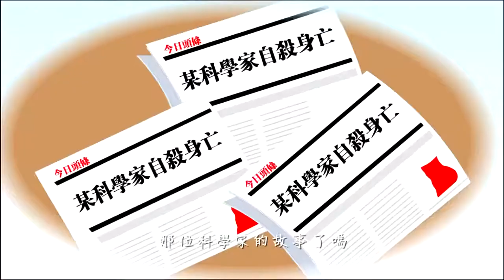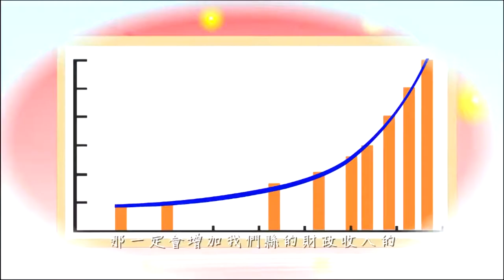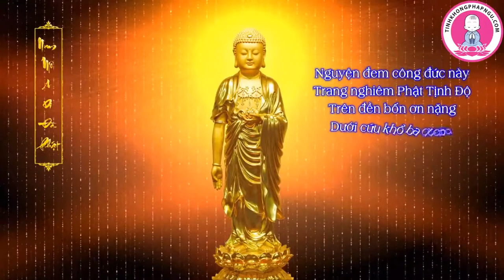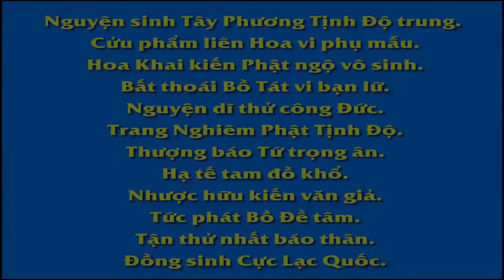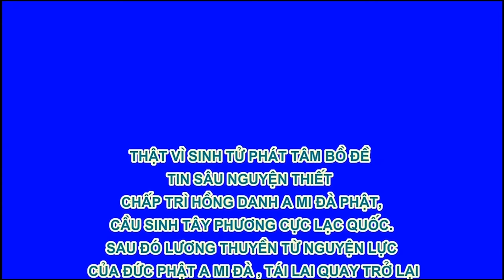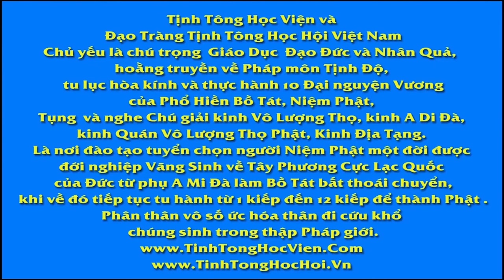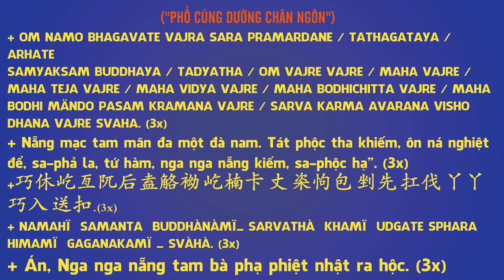Hãy Bắt Đầu Bằng Sự Đồng Cảm, Phim Hoạt hình Phật Giáo, Pháp Âm HD